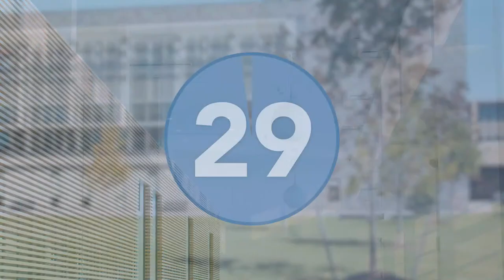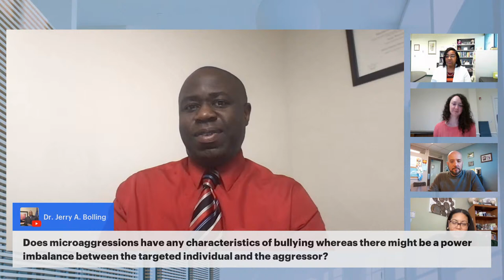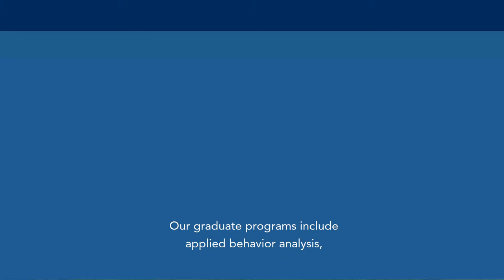The Impact of Microaggressions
The impact of words and actions matter.  That’s why microaggressions have consequences for everyone.

Kevin Nadal, Ph.D., author, activist, and professor of psychology, defines a microaggression as “the everyday, subtle, intentional — and oftentimes unintentional — interactions or behaviors that communicate some sort of bias toward historically marginalized groups.”That’s why it’s important to keep in mind that the everyday slights that constitute microaggressions have a much larger impact.